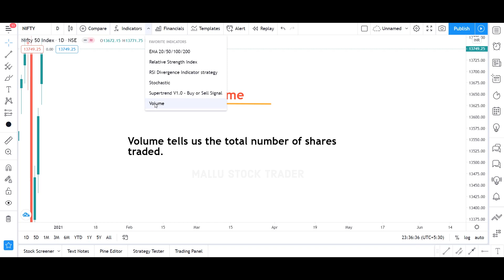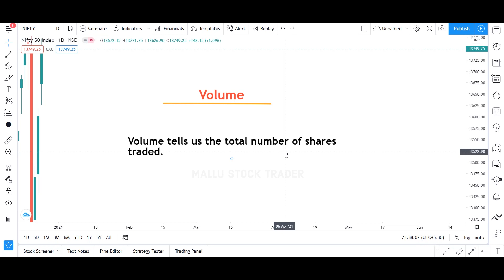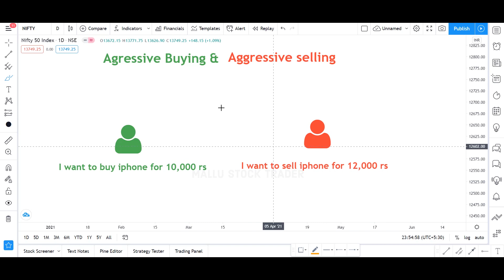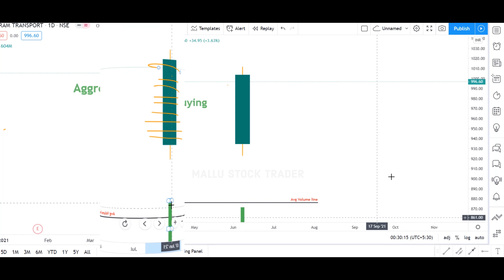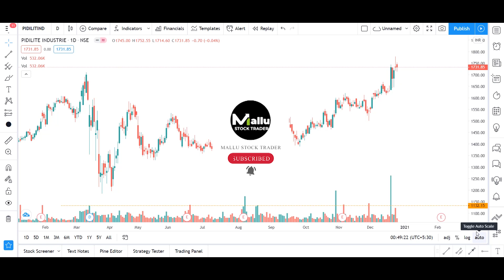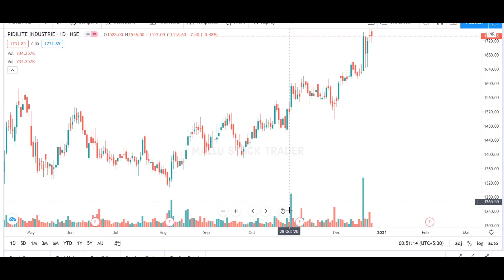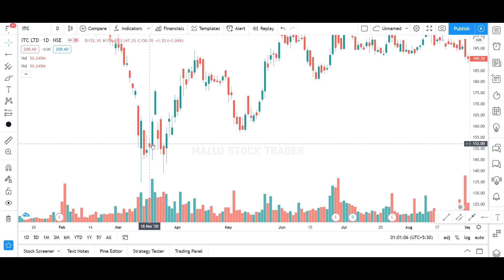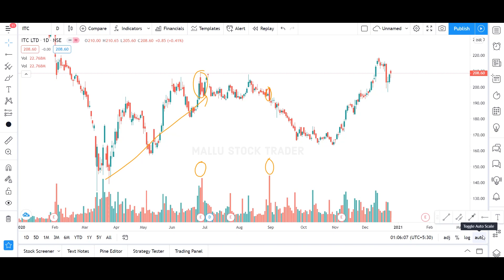06. Ultimate Volume Indicator class | Price Action Mixed with Volume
Ultimate Volume Indicator class, Price Action Mixed with Volume.

This is the 5th part of technical analysis course in Malayalam. In the 4th part, we discussed price action trading. Volume is the only indicator we used in price action trading. I pointed out some major concepts on price action in the video like aggressive buying, aggressive selling etc.

 or (Search 'mallustocktrader' in Telegram)

ചാനൽ Helpful ആവുന്നുണ്ടെങ്കിൽ, Support ചെയ്യാനായി താഴെ കൊടുത്തിരിക്കുന്ന Link വഴി FREE DEMAT ACCOUNT Open ചെയ്യാം..

volume roc indicator.
volume reversal indicator,
key volume indicator,
volume ratio indicator,
volume price confirmation indicator.